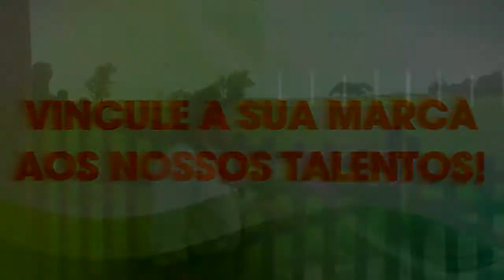SEM ALAMBRADO - O talento do jovem Fernando S. Moraes​ dessa vez abrindo o Fole da Gaita!